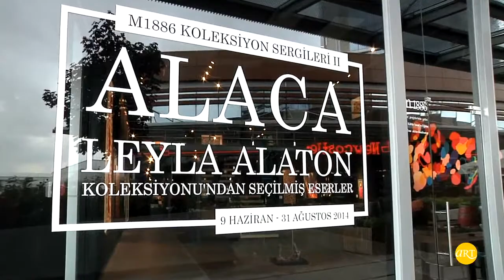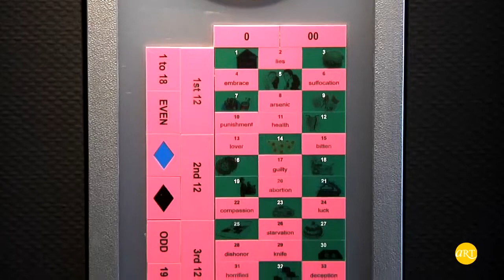Alaca | M1886 Sanat Projeleri | ARTtv